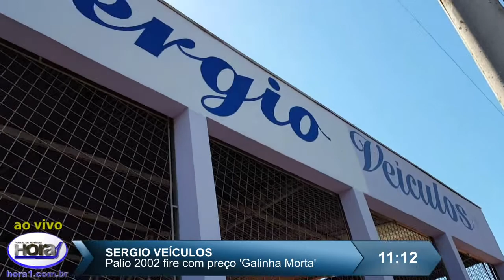process.com.br - Hora1 ‘ao vivo’ – Galinha Morta Sergio Veículos - 20160318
Hora1 ‘ao vivo’ – Galinha Morta Sergio Veículos

Já é tradição! Toda sexta-feira tem carros com Preços Galinha Morta em Sergio Veículos. São ofertas que você aproveita e ganha tanque cheio e IPVA 2016 inteiramente grátis. Nós mostramos ao vivo agora pouco, mas dá tempo de aproveitar. Confira:

Sergio Veículos tem, toda sexta-feira, ofertas “Galinha Morta” com aqueles preços especiais que só o Sergio tem para oferecer.
Confira o vídeo e aproveite para ver também um Fox 2012 com R$ 1.000 de entrada e parcelas de R$ 900 em 48 vezes. Além, claro, da Galinha Morta imperdível.
Reportagem Fábio Pereira.

Não leve um abacaxi para casa, leve um carro de Sergio Veículos.
Av. José Carlos Rueda, 780 Jardim do Bosque - ao lado do Cristo

Autor da Matéria:
Fábio Pereira